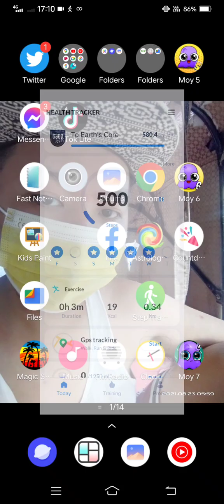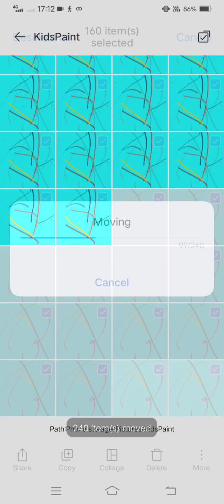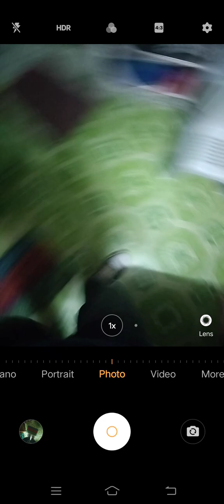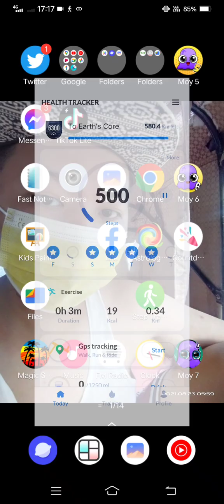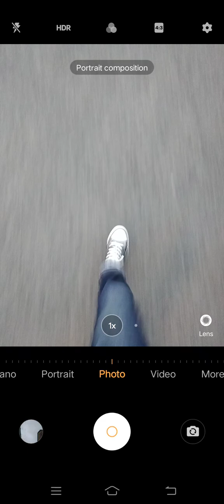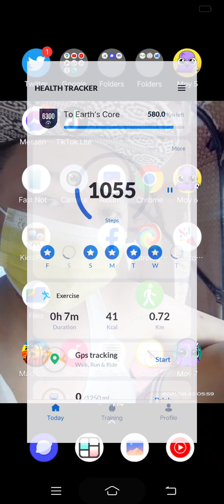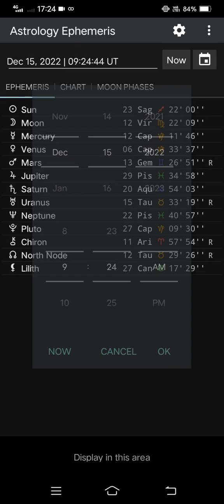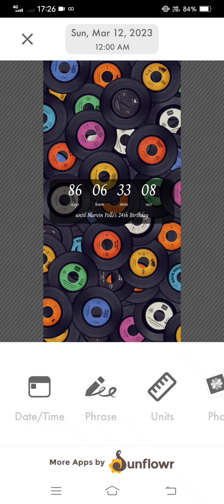Marvin Rey — Pluto Direct's Walking Time — Vlog 13,907